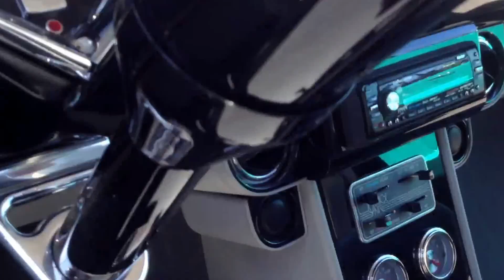Must see! Blown big block Pro touring 1955 1/2 ton chevy cameo. Must see!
Best truck I've ever seen. Top to bottom it was flawless. Black paint and a blown big block, what more could you ask for?